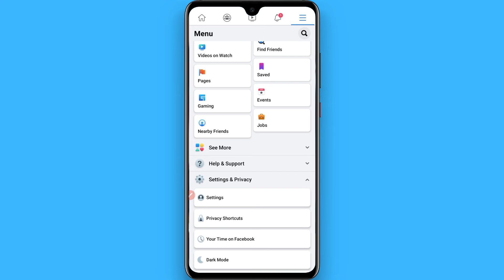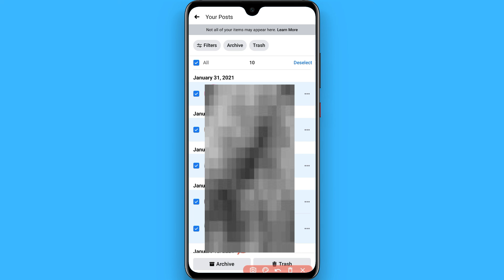How To Move All Posts To Archive On Facebook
Learn How To Move All Posts To Archive On Facebook App

In this video I will show you how to move all posts to archive on Facebook. This will be a short guide that shows you exactly how to move all posts to archive on Facebook in 2021.